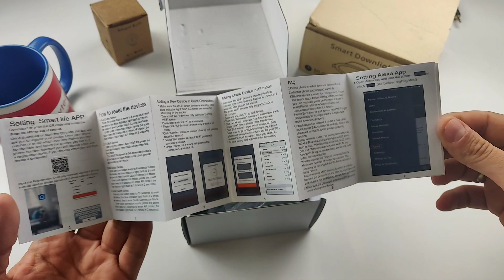Zemismart Home Assistant 🔴♻️🏠 Válvula Automática Tuya Smartlife eWelink Compatible [REVIEW 🇪🇸]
Característica:
Alexa y google casa control de voz
2,4g wifi control

Especificación:

Voltaje DC 12 v
Inalámbrico  30 metros
La válvula de presión 1.6MPA
Par 30-60kg.CM
App IOS/Android